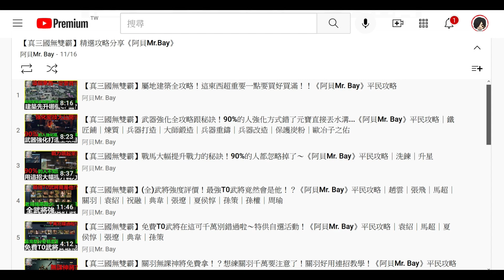【真三國無雙霸】劉備 暴風高分打法分享《阿貝Mr. Bay》平民攻略｜暴風#07